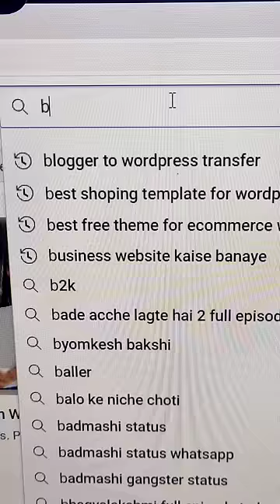Best Old Song 🥲